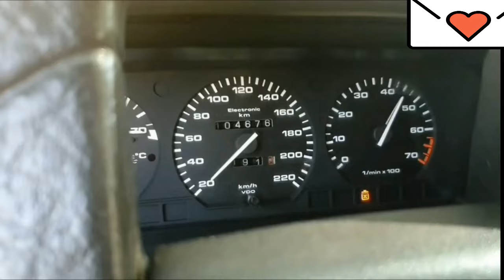Wet feet Cranking and Revving